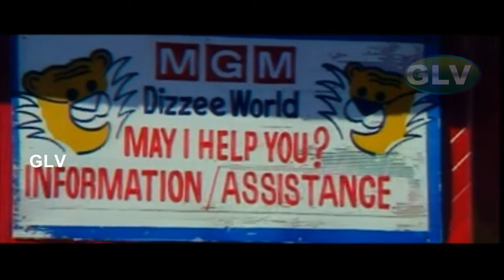Kalyana Galatta Movie | superhit comedy | Yuvan Shankar Raja Hits | Sathyaraj, Manthra, Kushboo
Kalyana Galatta Movie |  superhit comedy  | Yuvan Shankar Raja Hits | Sathyaraj, Manthra, Kushboo Hits.

Movie Name : Kalyana Galatta
Cast : Sathyaraj, Manthra, Kushboo, S. V. Shekhar, Manivannan, R. Sundarrajan, Vinu Chakravarthy, Anandaraj
Music Director : Yuvan Shankar Raja
Director : Rajkapoor
Lyrics : Palani Bharathi, Vaamanan.